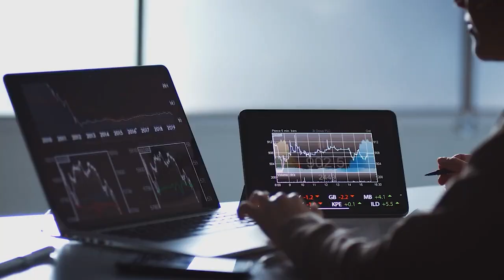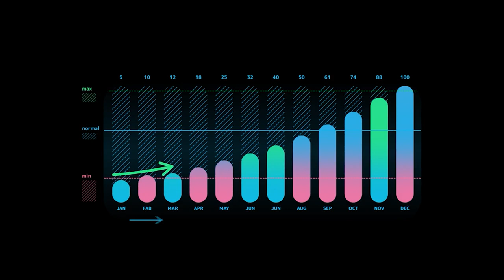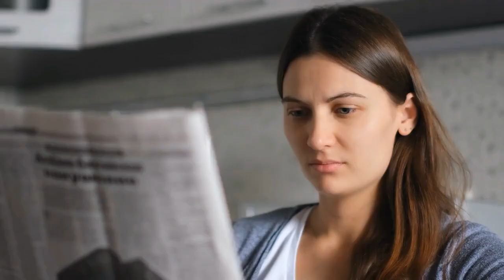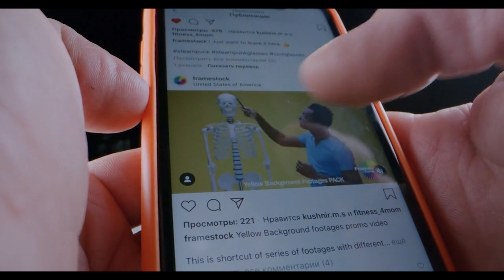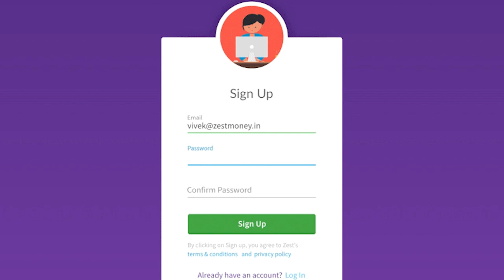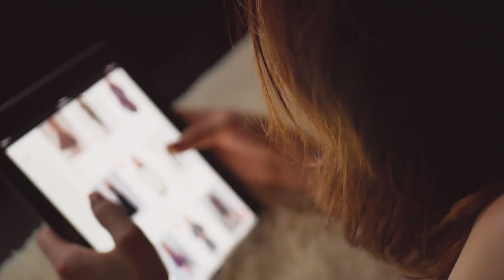Integrating Traditional Marketing With Digital Marketing A 360 Marketing Strategy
If you are here to find out whether the digital dollars are taking over the budget component of traditional advertising, I have a better question to be asked.
There’s no denying the fact that there has been a steady shift of consumer attention towards digital media. But does this mean that traditional spending is completely ruled out of the marketing strategies?

What We Cover:
1. Let Pepsico answer your question.
2. Why integrated marketing strategy?
3. 10 Ways to Integrate Digital Marketing and Traditional Marketing